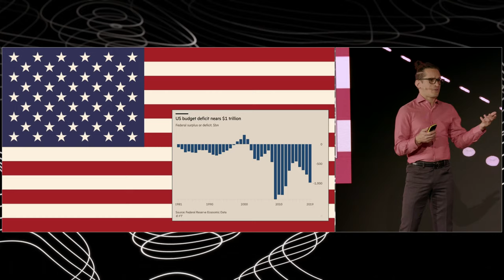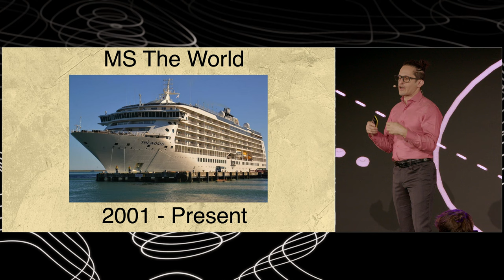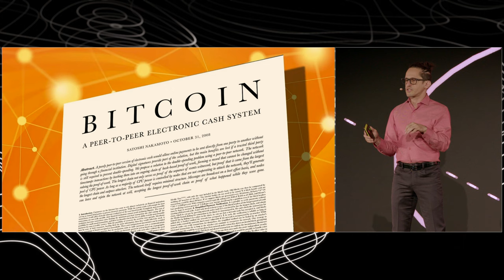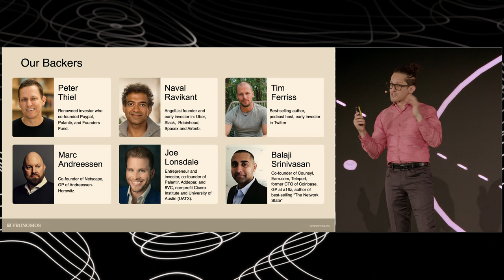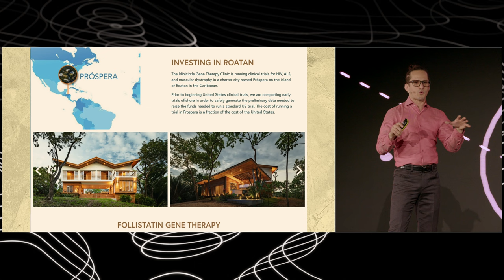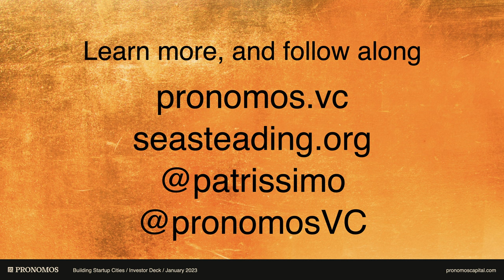17 - The Network State Conference 2023 - Patri Friedman - Competitive Government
If we think of "government" as an industry, it's characterized by massive monopolies, infinite barriers to entry, and extremely high customer lock-in. How do we change that?

0:04 - The concept of competitive governance
1:45 - Government: big firms, undefined entry, high customer lock-in
6:46 - Startups and competition transform government
9:52 - The need for new societies